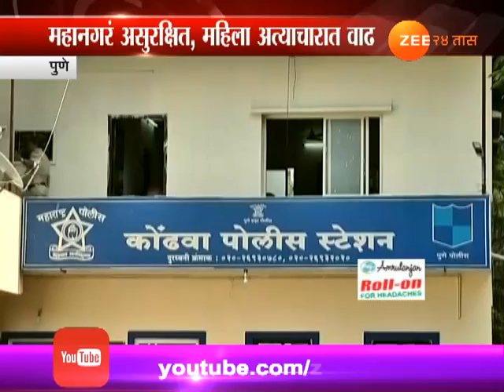पुणे | पुण्यात सलग दोन दिवस महिलांवर अत्याचार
Is Pune City Safe For Womens